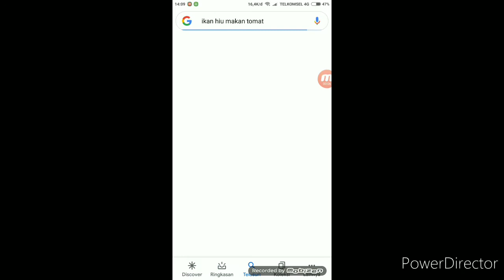Kalau saya ketemu odading, videonya selesai - Google Search : Ikan Hiu Makan Tomat